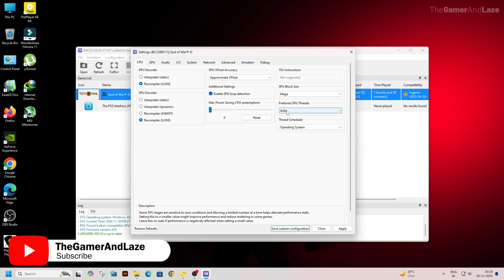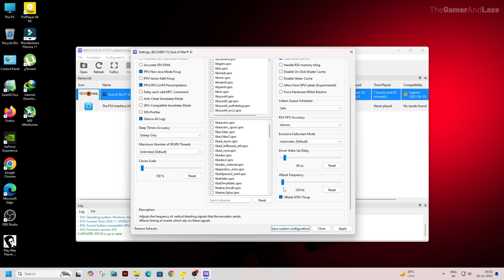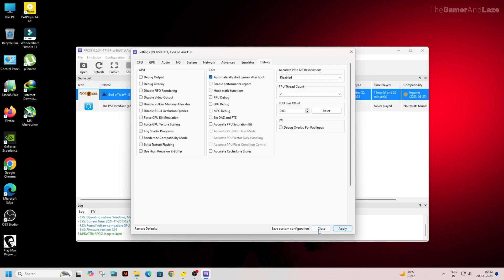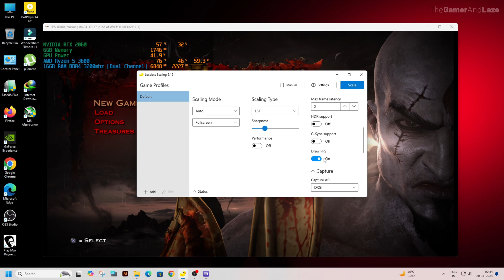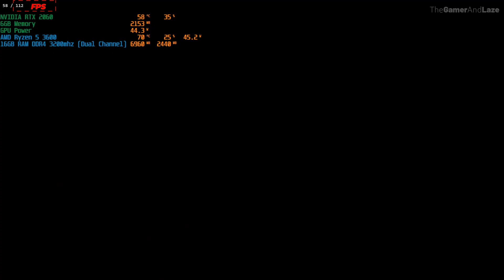RPCS3 - GOD OF WAR 3 Best Settings 2024 | No Lag | 100+ FPS | Lossless Scaling | Smooth Gameplay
God Of War 3 RPCS3 Full HD (1080p) Settings

Steps:
1. Setting RPCS3 God of War 3 Game.
2. Manage Patches
3. Run Game on Windows Mode.
4. Run Lossless Scaling Software to Boost FPS. (Don't Quit Game During This Steps)
5. Run Game Smoothly.

God of War: Ascension RPCS3 Best Settings 2024 New Tricks | Lossless Scaling | 60FPS | No Lag | HD

How To Play Dante's Inferno On PC Using RPCS3 | Best Settings + Gameplay | Ryzen 5 3600 + RTX 2060

your query:
RPCS3 Gets EXTREME New Tricks with BEST Settings!
Is rpcs3 REALLY the Best Emulator for G3 Games?
2024 GOD OF WAR 3 EXPERT Shares Top Settings for NO LAG!
5 Critical Mistakes to Avoid for SMOOTH GOD OF WAR 3 Gameplay!
RPCS3 GOD OF WAR 3 PRO with 5 Years Experience Shares BEST SETTINGS!
GOD OF WAR 3 in 2024 100 FPS Lossless Scaling REVEALED!
god of war 3 rpcs3 100fps
god of war 3 rpcs3 debug settings
god of war 3 rpcs3 latest patch
god of war 3 rpcs3 gameplay
god of war 3 rpcs3 best settings for low end pc
god of war 3 rpcs3 60fps
god of war 3 rpcs3 crash fix
god of war 3 rpcs3 settings
god of war 3 rpcs3 download
god of war 3 rpcs3 low end pc
god of war 3 rpcs3 best settings for gtx 1650
god of war 3 rpcs3 lag fix
god of war 3 rpcs3 white screen
god of war 3 rpcs3 best settings for high end pc
god of war 3 rpcs3 best settings for laptop
how to play god of war 3 on pc
how to play god of war 3 on laptop
RPCS3 - GOD OF WAR 3 BEST SETTING Guide For Low End Pc & High End Pc || PS3 Emulator
RPCS3 Full Setup Guide in 2024 | God Of War 3 Best settings
How to Play God of War 3 and Ascension on PC (Best Settings)
GOD OF WAR 3 on RPCS3: How to Get the Best Settings and Fix Crashes in 4K
God of War 3 RPCS3 3 Best Settings For Low End PC 2GB Graphics Card Unlock FPS
HOW TO PLAY GOD OF WAR 3 ON PC - (Best Settings || Low End PC + Gameplay)
God Of War 3 RPCS3 Best Settings For 60 FPS - RTX 2060 6gb + Ryzen 5 3600 PC Performance
God Of War 3 RPCS3 RTX 2060
God Of War 3 RPCS3 Ryzen 5 3600